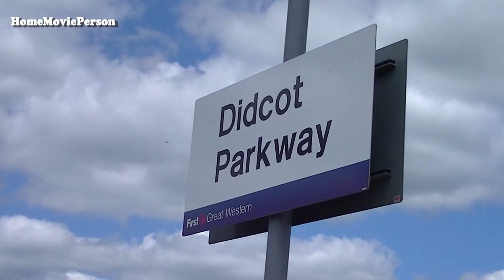Great Western Mainline, Didcot Parkway Station 24.05.2016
Didcot Parkway Station on the Great Western Mainline. Filmed on the 24th May 2016.

These scenes were also filmed whilst waiting for 66763 'Severn Valley Railway' (leading), 33035 and D182 working a 'Convoy' move, see this link for the video

The third in a series of videos taken whilst on a day out with Keith (SMILEVIDEOTRAINS) and his wife, lady June.

Class 43 HST's, Class 220's, Class 66's, a Class 70, a Class 60 and a Class 165 are seen from operating company's; Great Western Railway, Cross Country Trains, DB Cargo UK and Freightliner.

In order of appearance; DB Cargo UK Class 66's, No's 66070 and 66170 are seen stabled in the sidings next to the station, Freightliner Class 66, No. 66546 heads south working a Wentloog - Southampton intermodal, Freightliner Class 70, No. 70017 heads south working a Crewe Basford Hall - Southampton intermodal, DB Cargo UK Class 66, No. 66150 heads north working Southampton Eastern Docks - Halewood empty car train and DB Cargo UK (in Drax livery) Class 60, No. 60066 heads north working the 6B33 Theale - Robeston oil tanks.

Also to be seen; Great Western Railway Class 43 HST, No's 43188 (leading) and 43187 (in the new Great Western Railway green livery) head north on a London Paddington - Bristol passenger service.

Filmed in the company of Keith (SMILEVIDEOTRAINS) and his wife June, Amy (AHHomeVideos), James (jf 840 four the love of trains) and David (David Griffin).